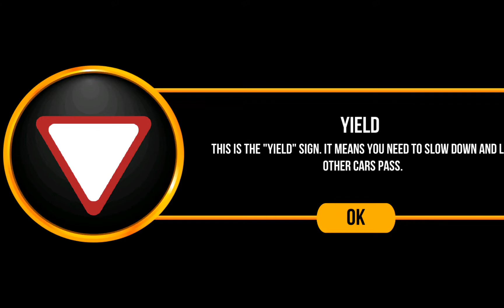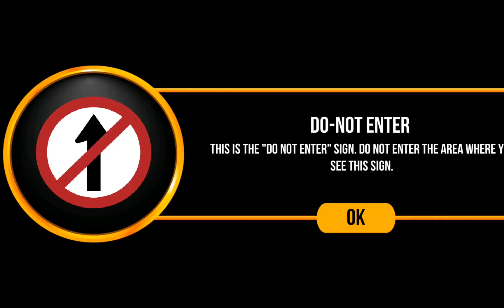Driving Academy India #01 DA India Android GamePlay HD